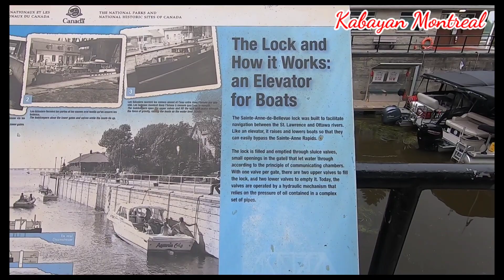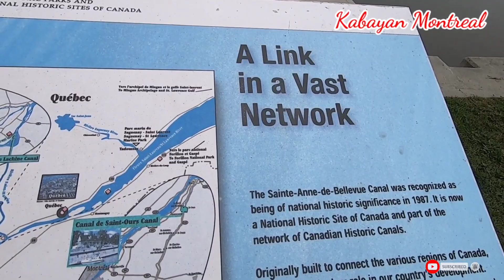EP188- One Of The National Historic Site Of Canada | Sainte-Anne-de- Bellevue Canal